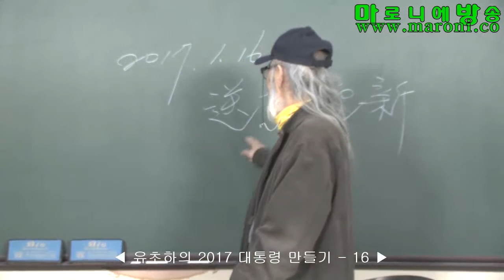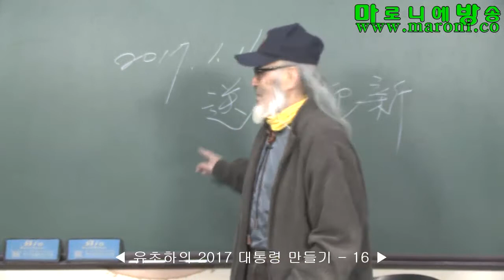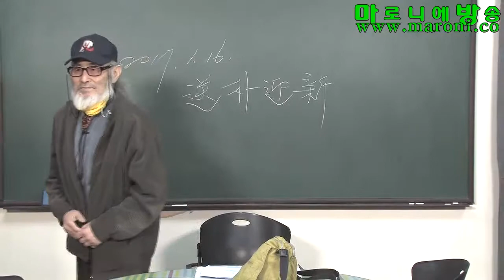[마방] 2017 대통령 만들기16-유초하_20170116